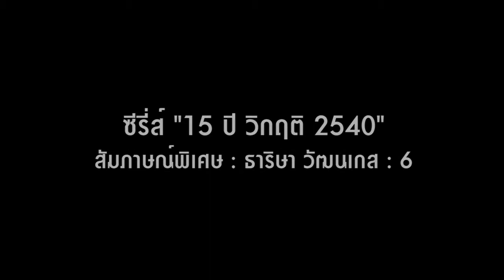ซีรีส์ "15 ปี วิกฤติ 2540" ธาริษา วัฒนเกส 6/11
หลังวิกฤติ 2540 นอกจาก ธปท.จะปรับเปลี่ยนระบบอัตราแลกเปลี่ยน และหันมาใช้นโยบายกำหนดเป้าหมายเงินเฟ้อ หรือ Inflation targeting แล้ว ธปท. ยังได้ปฏิรูประบบการกำกับและตรวจสอบสถาบันการเงินครั้งใหญ่ โดยเฉพาะบทบาทของ ธปท.จากเดิมที่ชอบทำตัวเป็นตำรวจที่คอยเข้าไปจับผิด มาเป็นการทำงานร่วมกันกับสถาบันการเงิน  ตอนนั้น ธปท.ทำอะไรบ้าง และสถาบันการเงินปรับตัวให้เข้มแข็งได้อย่างไร ติดตามได้จากบทสัมภาษณ์พิเศษ "ดร.ธาริษา วัฒนเกส" ตอนที่ 6